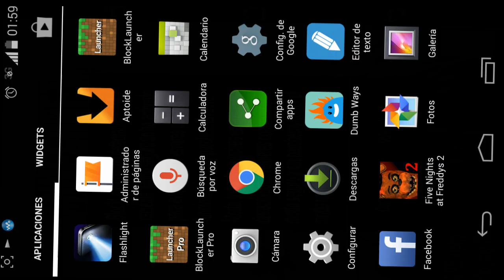mcpe dragon block c preview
subscribanse :)